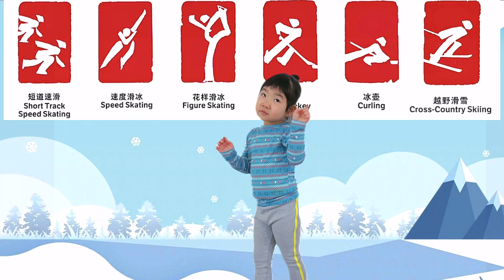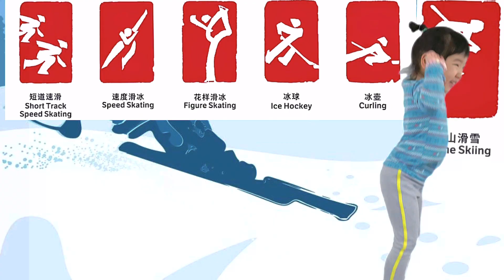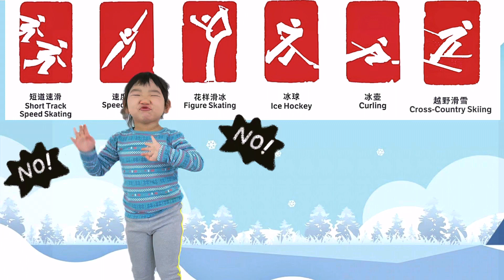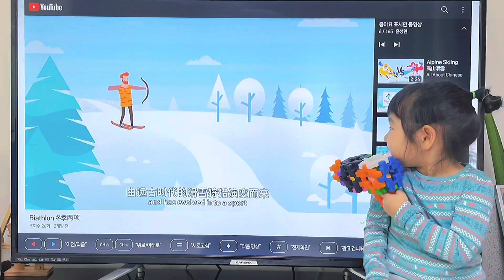亲子游戏 边玩边学2022年北京冬奥会 体育图标找一找游戏